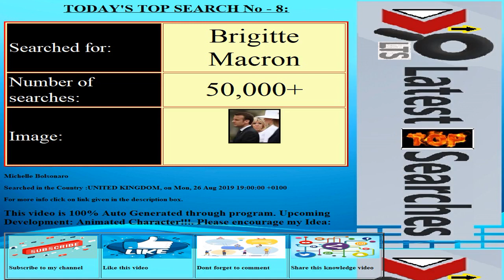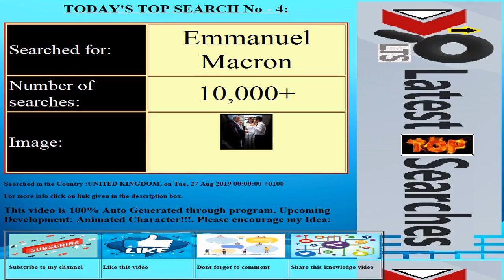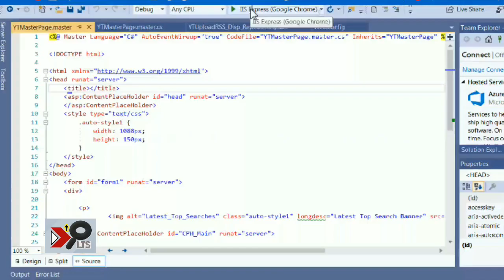Today's Latest Top Searches||Date:20190827||COUNTRY:UNITED KINGDOM||Trending Searches||Top 10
Top 10 Searches include News / People / Actors / Athletes / Loss / Movies / Musicians and Bands / TV Shows / How to / Near me / Songs / Sports / Diet / Video Games & What not ? EACH & EVERYTHING

This Informative video is also useful for youtubers and others who want to create videos on the latest topics.